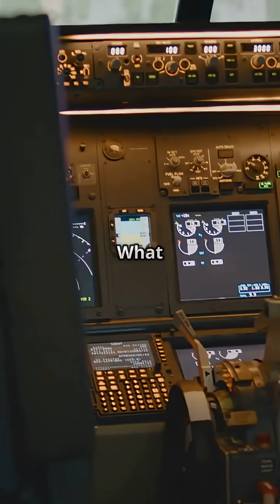What happens if both engines on your flight suddenly stop?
Ever wondered what really happens if both engines on your flight suddenly quit?